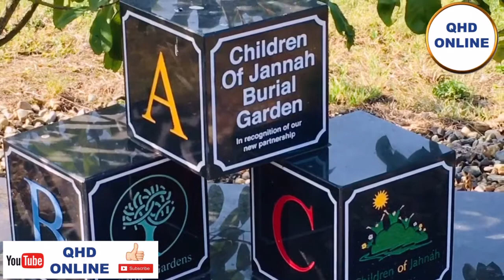বউকে দুষবেন না ছোট বাচ্চা মারা গেলে | Child Die What to Do | Don’t Blame Wife সন্তান গর্ভে মারা গেলে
বউকে দুষবেন না ছোট বাচ্চা মারা গেলে।সন্তান গর্ভে মারা গেলে| Child die what to do | Don’t Blame wife.
Please don’t blame your wife when small child die . Because this is not her fault we need to patient and keep making pray to Almighty Allah🙏🤲
May Allah bless us all together and grant everyone Jannatul Firdaus, Ameen

I Hope this video will be  Benefit for you. Please watch my next few videos and see if you like anything important or interesting-!!!

নরম দিল করতে হলে কি করতে হবে HOW TO MAKE HERT SOFT আমরা মুখে যা বলি তাকি করি?

JAZAKALLAHU KHAIRAN

আসসালামু আলাইকুম। আশাকরি ভাল আছেন। আপনার কাছে একটি অনুরুধ করতে চাই । আপনি নিজে পড়ুন, অন্যকে পড়ার সুযোগ করে দিন প্লিজ

রাসূল (সা:)বলেছেন: আমার কথা (অন্যদের কাছে) পৌছিয়ে দাও, তা যদি একটি আয়াতও হয়। (সহীহ বুখারীঃ ৩২১৫)

মনে রাখবেন আপনার একটি লাইক বা শেয়ার এর কারনে যত মানুষ এই পেইজটিতেকে কিছু শিকবে এবং আমল করবে আপনি এর সাওয়াব পাইতে তাকবেন

ইনশাআল্লাহ এই পেইজটিতে আমার জানামতে অনেক শিক্ষামূলক পোস্ট দেওয়া হবে বাংলা এবং ইনংলিশে।

ইনশাআল্লাহ, এটা আপনার এবং আমার জন্যে  সদকায়ে জারিয়া হয়ে থাকবে।

এখন আপনার কাছে অনুরুধ হল উপরের  হাদিসের উপর আমল করা, আর অন্যের মাঝে পৌছে দেয়া তাই এখনই পেইজটি লাইক, শেয়ার করে সাদকায়ে জারিয়ার সাওয়াব অর্জন করুন।"

আল্লাহ সুবহানাল্লাহ্ আমাদের সকলকে বোঝার এবং সদকায়ে জারিয়ার আমল করার তৌফিক দান করুন – আমীন।

  """জাযাকাল্লাহ খাইরান"""
অর্থ :- আল্লাহ আপনাকে (সবরকম কল্যাণ দান করুন) উত্তম প্রতিদান দিন।